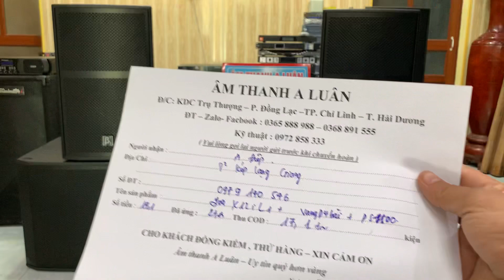ngày 19 tháng 12, 2021